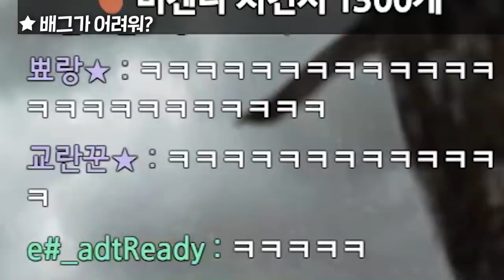뜻밖의 낚시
* BGM
Track : Beagle's Plan, Piggy Cake, Sleepy, Tom's Plan, 개억울, 꾸러기 표정, 눈치게임, 도둑의 계획, 백수의 하루, 스파이, 조별과제, 참나 어이가없어서, 한탕하는날, 힙리제를 위하여